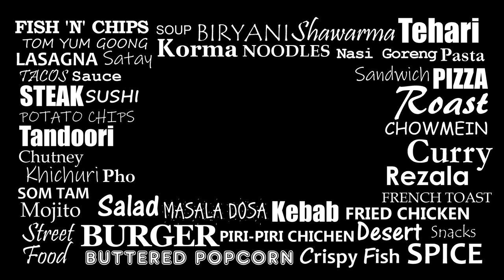Cucumber Lemon Cooler | Homemade Lemonade | Cucumber Cooler Drink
Cucumber Lemon Cooler is low in calories, high in nutrients and 100% refreshing.

INGREDIENTS:
1/2 medium English cucumber
1.5 tablespoons sugar use honey, agave, or maple syrup for healthy alternatives.
3 tablespoons lime juice fresh is preferred
ice cubes as required
3 cups chilled water divided
lime / Cucumber rings and mint leaves for garnishing

This channel run by Mak. All content on this site (including photos, videos, and artwork) is copyrighted to Mak. Mak has the sole rights of all contents.  Any business entity or individual must not be used any content of this site without written permission. Legal action will be taken against those who violate the copyright of the following material presented!